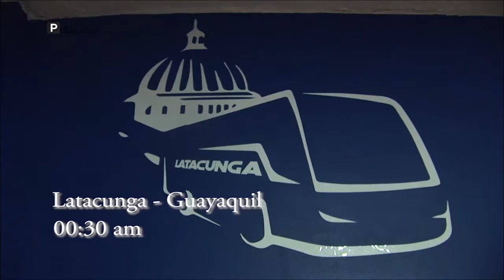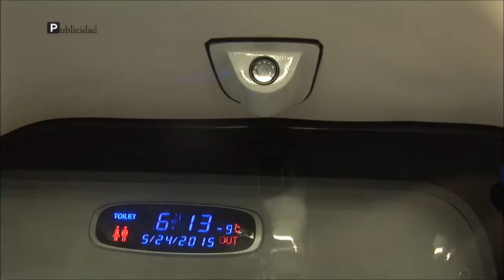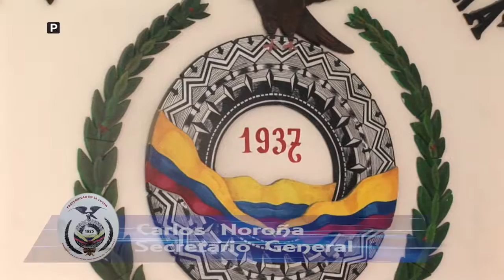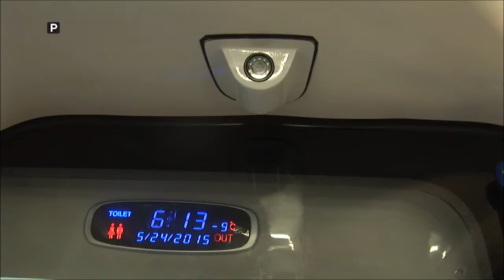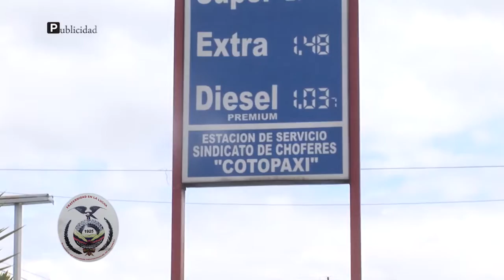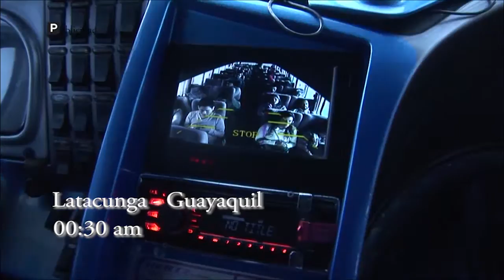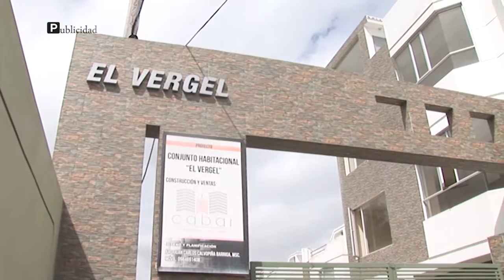Cotopaxi al Aire INVITADO jueves 19 10 2017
Mueblería Hogar Total